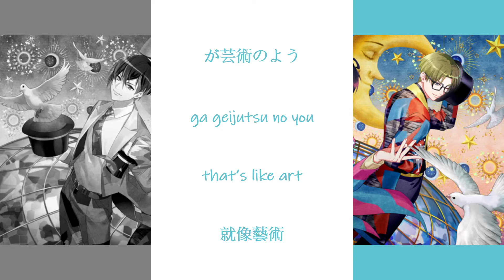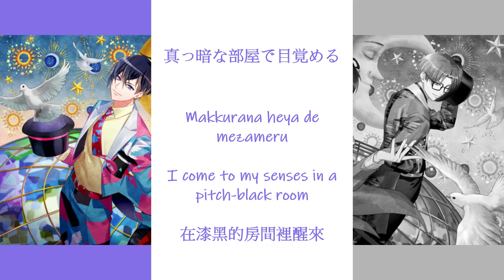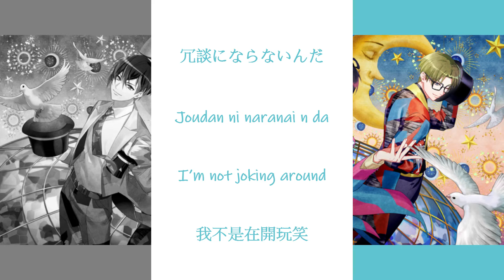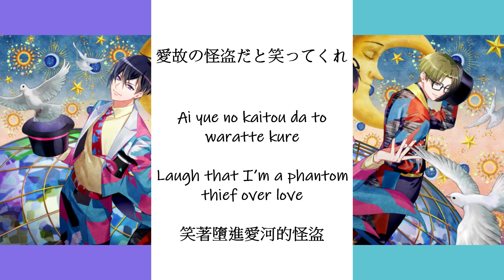[A3!]蜃気楼は奇術の夜に/Shinkirou wa KijutsunoYoruni/Mirages Occur During Magical Nights/神奇幻影之夜{KAN/ROM/EN/中}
Reupload

Title song: 蜃気楼は奇術の夜に/Shinkirou wa KijutsunoYoruni/Mirages Occur During Magical Nights/神奇幻影之夜

Artist:

Masumi Usui ( CV: Yuusuke Shirai )
Chikage Utsuki ( CV: Wataru Hatano )